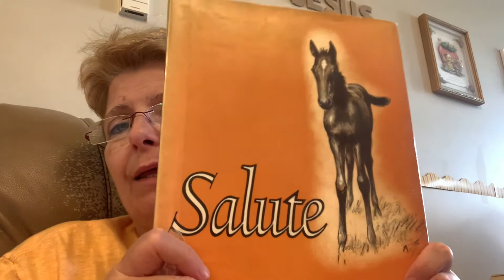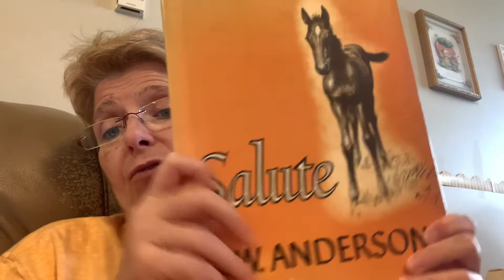Bear’s Book Corner Salute!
We are doing Bear’s Book Corner today and it’s my favourite book of all time! Well one of them, I do have plenty! C.W. Anderson’s Salute. It is a wonderful chapter book about a boy who gets to see Man O War’s son race and then eventually get his own colt Salute which was Man O War’s grandson... what a wonderful book. Enjoy! 💛☺️🐴☀️